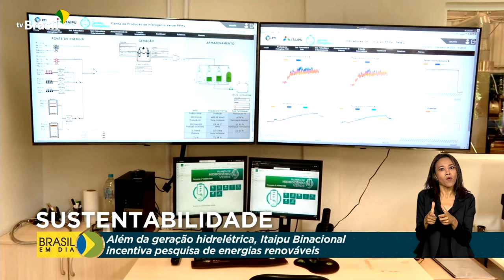Governo | Posse Itaipu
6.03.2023 - O presidente Lula participa em Foz do Iguaçu, no Paraná, da cerimônia de posse do novo diretor-geral brasileiro da Itaipu Binacional.